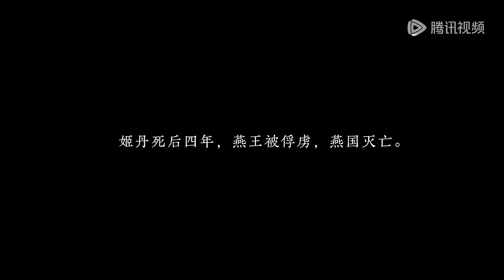燕国绝影：看燕国的传奇故事和燕太子丹的不认命人生【风云战国之列国 & 风云战国之枭雄】 | 腾讯视频 - 纪录片